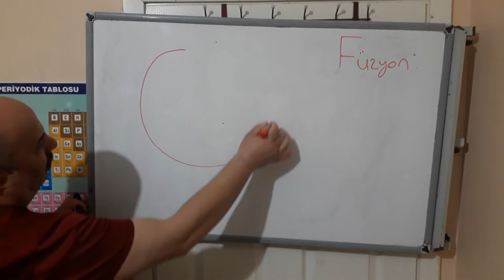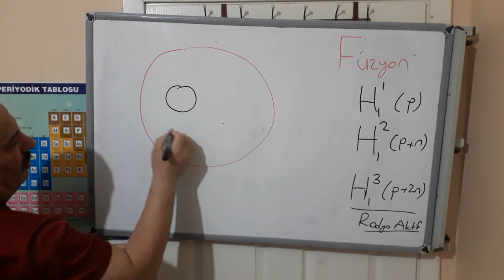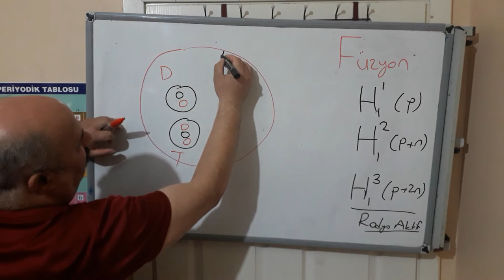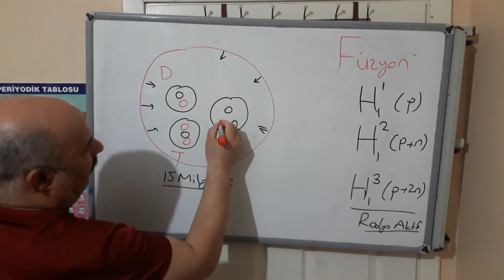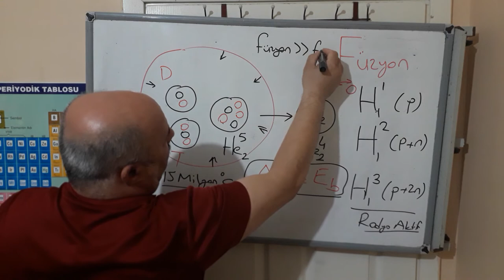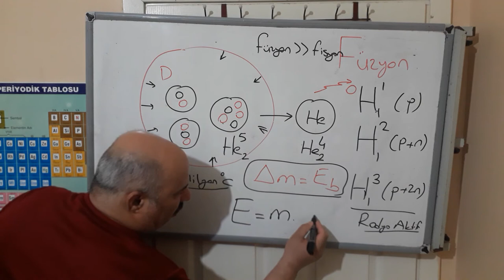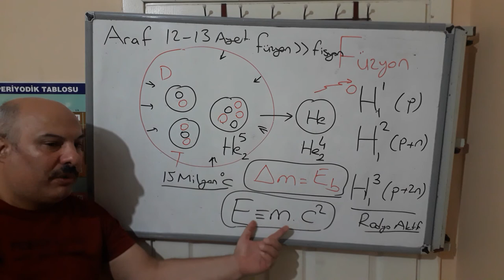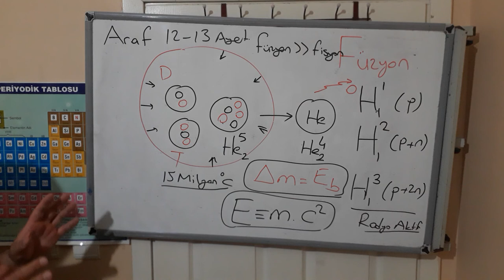Hidrojen bombası, füzyon, araf 12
Maddenin Katı,sıvı, gaz ,plazma ,bouze einstein hali ... E=mc²   galiba simyacılar hakli